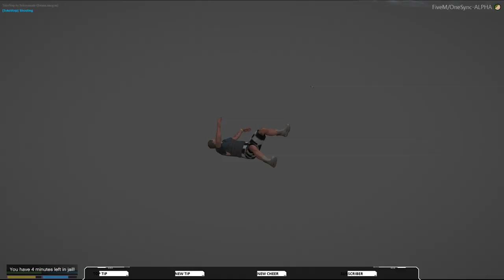Playing IRP | Jason wilson rocks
Nvidia Geforce GTX 1050 ti ( 4 GB GDDR5 VRAM )
2 TB HDD
Windows 10 Fall Creators Update.